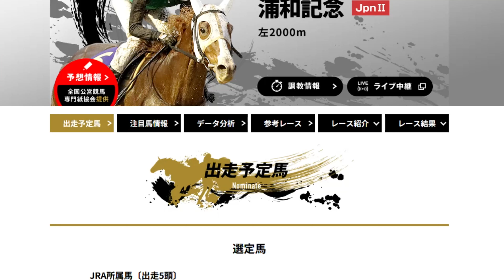【武豊】明日は東スポ杯2歳Ｓ、来週ジャパンカップに向けてお手馬たちの動向